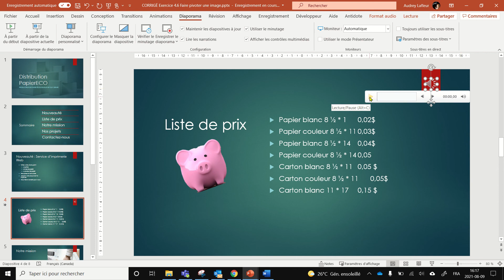Écouter un fichier audio dans une présentation PowerPoint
Dans cette capsule, vous apprendrez comment écouter un fichier audio dans une présentation PowerPoint. Je vous décris également l'utilité des outils de la barre de lecture.